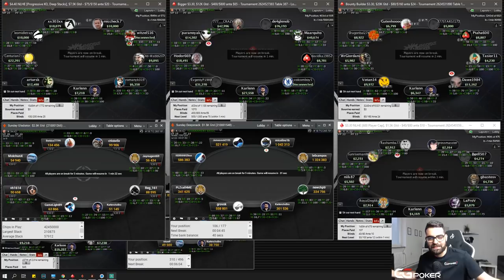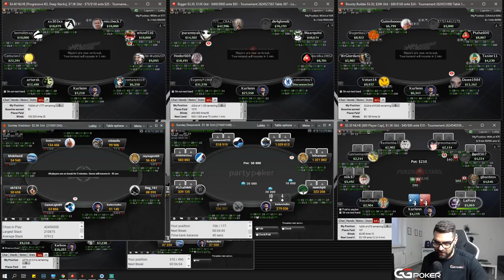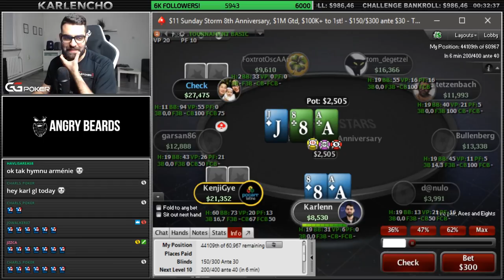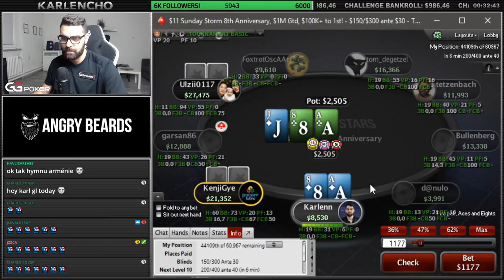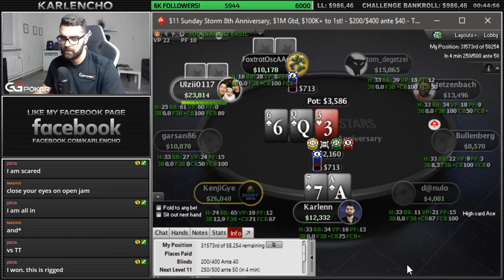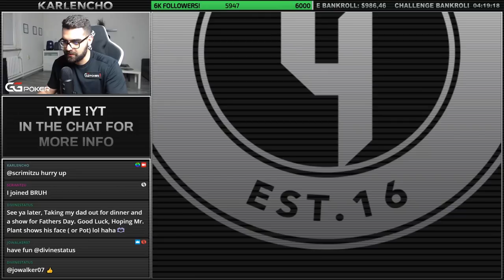GETTING MY FAVORITE HAND! KINKS! 1KTO10KCHALLENGE - DAY 51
June 16th Twitch Stream Highlights

Huge Sunday session with a lot of action and ITMs! Enjoy the highlights!